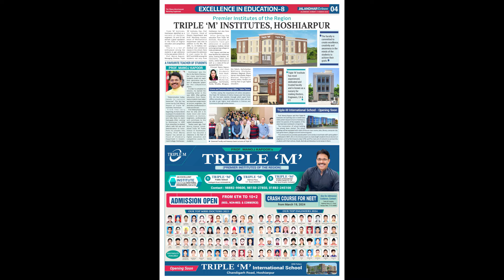Truck &Tralli :ਸੜਕ ਕਿਨਾਰੇ ਟਰਾਲੀ ਦੀ ਟੱ ਕਰ ਨਾਲ ਹੋਇਆ ਹਾਦ ਸਾ, ਭੱਜ ਕੇ ਬਚਾਈ ਲੋਕਾਂ ਨੇ ਜਾ ਨ